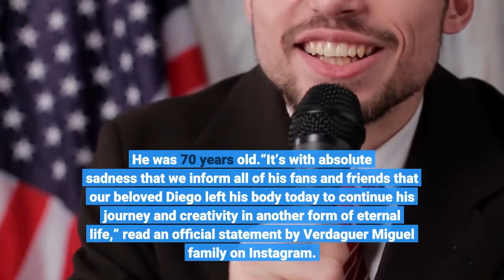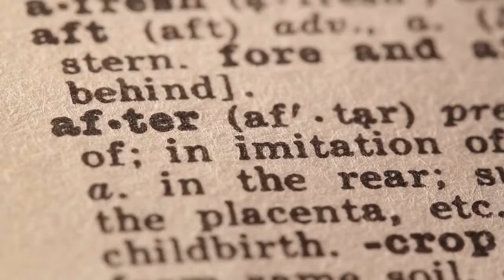Diego Verdaguer Famed Argentine Singer & Musician Dies At 70 From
Argentine singer and musician, Diego Verdaguer, died on Friday (Jan. 28) at a hospital in Los Angeles due to COVID-19 complications, Agencia EFE reports. He was 70 years old.“It’s with absolute sadness that we inform all of his fans and friends that our beloved Diego left his body today to continue his journey and creativity in another form of eternal life,” read an official statement by Verdaguer Miguel family on Instagram. “His entire family is submerged in this pain, which is why we ask for your comprehension in these difficult times.”ExploreSee latest videos, charts and newsA wave of artists and fans, including Yuri, Lucero, Danny Felix, and many more, expressed their condolences on social media. Verdaguer was known for such timeless hits as “Volvere,” “Corazón de Papel,” “Tonta,” “Ladrona,” and “Voy a Conquistarte.” On the Billboard Hot Latin Songs chart, he placed “Estoy Celoso” and “No Es Tan Facil.”A versatile artist, who easily navigated from romantic ballads to cumbia gems to ranchera music, Verdaguer’s Mexicano Hasta Las Pampas album — produced by the late Joan Sebastian and released after a 10-year hiatus on his own label (in partnership with Sebastian) — received a Latin Grammy nomination in 2009. Its sequel album, Mexicano Hasta Las Pampas 2, also received best ranchero album nomination in 2015. The multiple Latin Grammy nominee was married to fellow Argentine powerhouse singer Amanda Miguel. The couple met in the early ’70s when Amanda joined his group, Mediterráneo. She then launched her solo career with help from Diego and became a household name in the ‘80s with her songs “El Mintio” and “Así No Te Amará Jamás.”In 2018, Verdaguer and Miguel kicked off their “Siempre Juntos” joint tour, where they visited more than 25 key cities in the U. S. They were joined by their daughter, Ana Victoria, on 10 dates. Last year, the couple celebrated Verdaguer’s 70th birthday on Facebook Live, with the April 17-upload reaching No. 1 on Billboard’s Top Facebook Live Videos chart, powered by Shareablee. Earlier this month, Verdaguer posted a heartfelt and reflective video where he said: “Today, I want to start the day by thanking life for allowing me to enjoy each of its wonders. I want to send a speech of positive energy to all the people who are going through a difficult situation.”